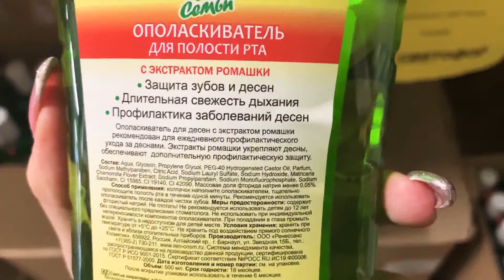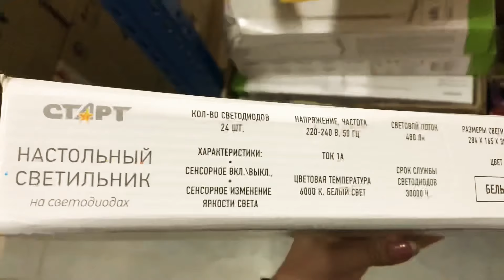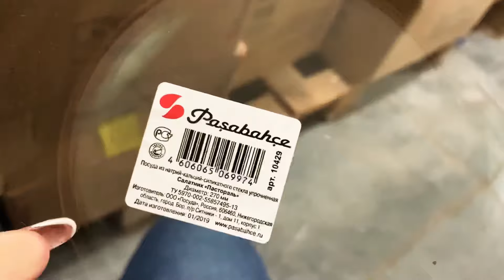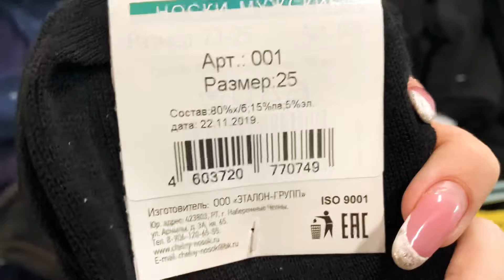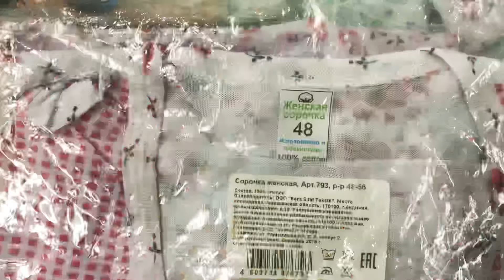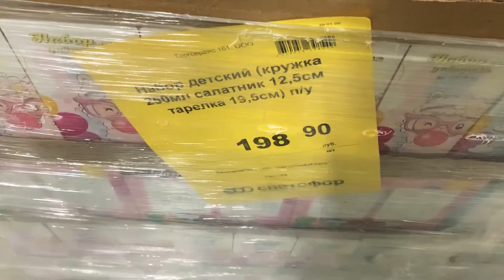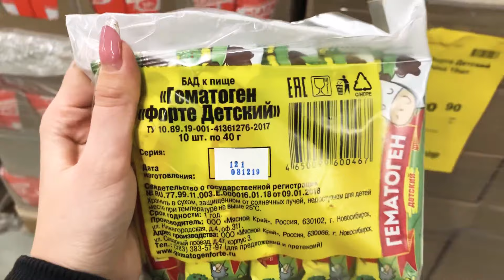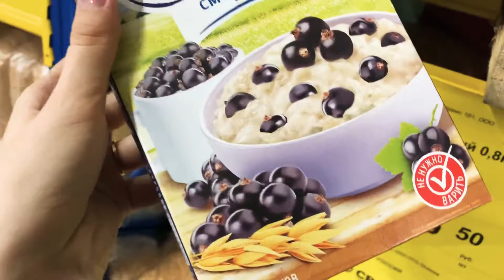СВЕТОФОР🚦 ТОП ! НОВИНКИ! НИЗКИЕ ЦЕНЫ! СПЕШИТЕ СКОРЕЕ! ОБЗОР ФЕВРАЛЬ 2020❤️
МАГАЗИН СВЕТОФОР 🚥 ПОЛЕЗНЫЕ НОВИНКИ ФЕВРАЛЬ 2020/ОБЗОР ЦЕН И ТОВАРОВ НИЗКИЕ ЦЕНЫ! ВЫГОДНЫЕ ПОКУПКИ!